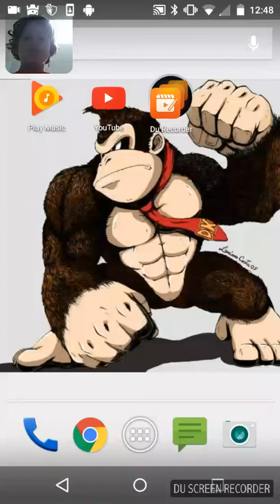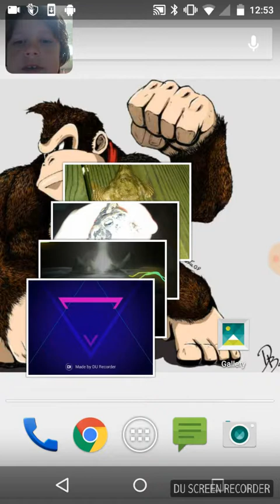Clash Royale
My Brest friend with me